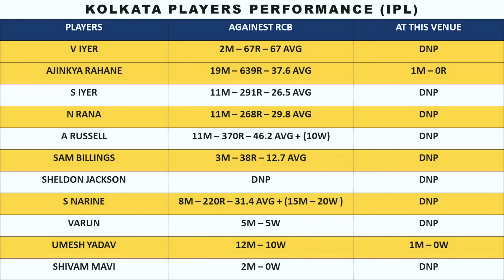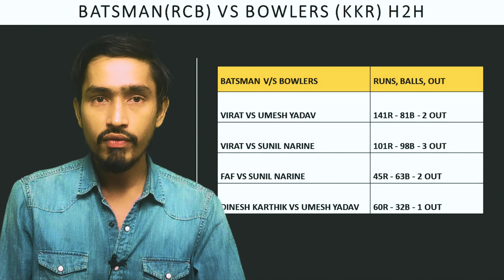RCB VS KKR Todays match winner | IPL2022 MATCH NO 6TH PREDICTION | PITCH REPORT | RR VS SRH IPL2022